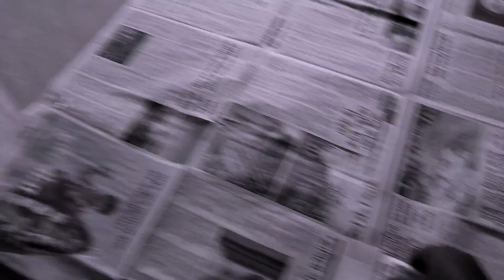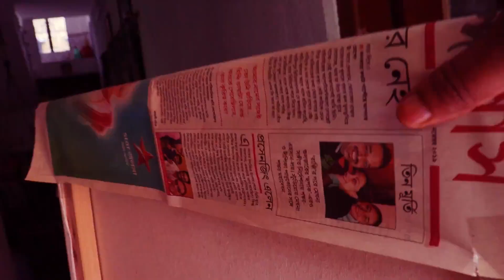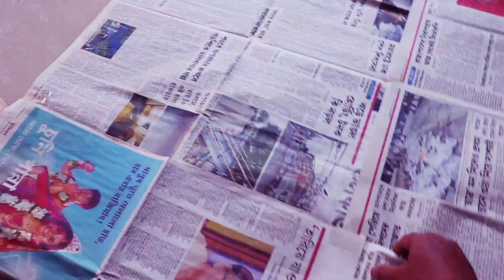Starting a New Painting in Acrylic After a Long Time ||Smokey Dreams||Vlog #10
After a long time starting a new painting in acrylic on canvas. I am not a professional artist but I am trying to show how to paint in acrylic and acrylic painting on canvas step by step. This is also an example of how to reuse an old canvas and how to paint over an old painting. Hope You like it. I know I am not a good vlogger but believe me I am trying to be a good vlogger. I need your support and I ensure you I will be improving myself day by day.

1. acrylic painting on canvas for beginners
2. acrylic painting on canvas step by step
3. acrylic painting mistake
4. how to paint
5. painting over an old canvas painting
6. how to reuse an old canvas

Are Vai follow koro, Jomiye Adda mara hbe. just Bindassssss😆😜